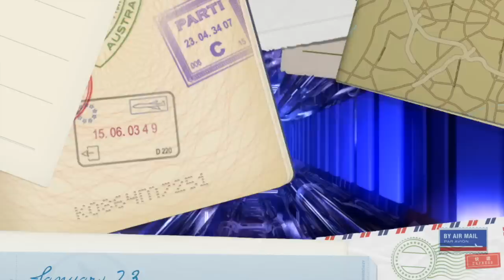El hadji Karamoko 19 / 02/ 1015 Questions & réponses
This video is about Fahida El hadji Karamoko